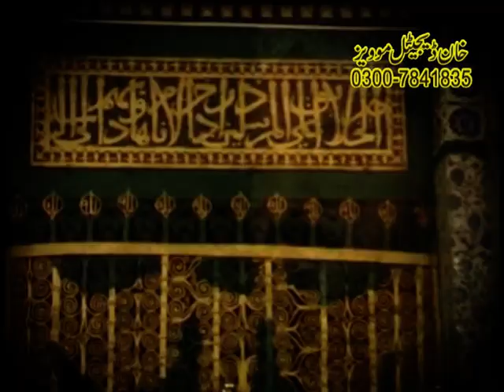Amna de Laal jeya Laal koi Na Naat - Hafiz Ahmad Raza Qadri naat 2023